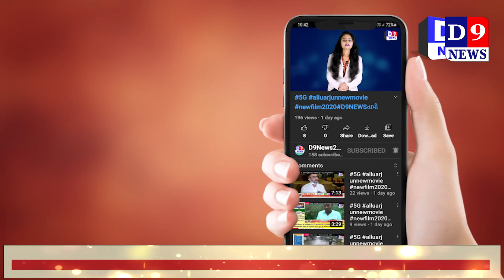બિયારણના ભાવમાં વધારો ઝીંકાતા ખેડૂતોમાં ચિન્તા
Title:  નેત્રંગ બિયારણના ભાવમાં વધારો ઝીંકાતા ખેડૂતોમાં ચિન્તા
Name of the Reporter : IKRAM SHEKH
Date & Time : 29/06/2021 12:00:00

Descriptions
ખાતર ભાવમાં ધરખમ વધારાની સાથે બિયારણના ભાવમાં વધારો ઝીંકાયો છે જેથી ખેડુતોના માથે ચિંતાના વાદળો ઘેરાયા છે.

ભરૂચ જીલ્લાના આદિવાસી વિસ્તારમાં આવેલા નેત્રંગ તાલુકામાં સિંચાઈના પાણીની અપુરતી સુવિધાના અભાવે ખેડુતોની હાલત દયનીય બની જવા પામી હતી.ખેડુતો ખેતીકામ છોડવા મજબૂર બની ગયા છે,કાળી મજુરી કરીને હેમખેમ ખેતરમાં ઉભો કરેલા પાક  તાઉતે જેવા કુદરતી વાવઝોડાથી નષ્ટ-નાબુદ થઇ ગયો હતો,અને ખાતરના ધરખમ ભાવ વધારાથી ખેડુતોને ભારે આથિઁક ફટકો પડ્યો હતો.જ્યારે નેત્રંગના અંતરીયાળ વિસ્તારમાં સિંચાઈના પાણીની અપુરતી સુવિધાના અભાવે ખેડુતો ચોમાસાની સિઝનમાં સોયાબીનનો પાક કરી ઘરગુજરાન ચલાવતા હોય છે.છેલ્લા કેટલાક દિવસોથી વાદળછાયા વાતાવરણની રહેતા ખેડુતો ખેતર ખેડીને તૈયાર કરી દીધા છે,અને વરસાદની પ્રતીક્ષા કરી રહ્યા છે.જેમાં નેત્રંગના બજારમાં સોયાબીનના બિયારણના ભાવ સાતમાં આસમાને પહોંચ્યા છે.સોયાબીન બિયારણના પ્રતિ ક્વિન્ટલના ૧૪,૦૦૦ ભાવથી હોવાથી ખેડુતોના માથે ચિંતાના વાદળો ઘેરાયા હતા.સોયાબીનના બિયારણની ખરીદી કરવા ખેડુતો અસમર્થ રહ્યા જણાઇ રહ્યા છે.આ બાબતે ખેડીવાડી વિભાગના જવાબદાર અધિકારીઓ ખેડુતોના હિત માટે જરૂરી પગલા ભરે તેવી માંગ ઉઠી છે.